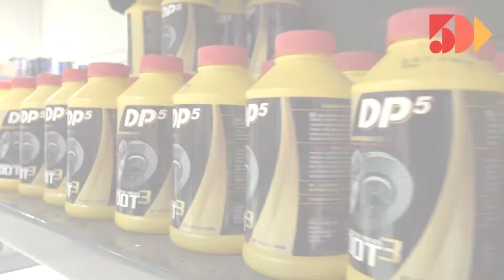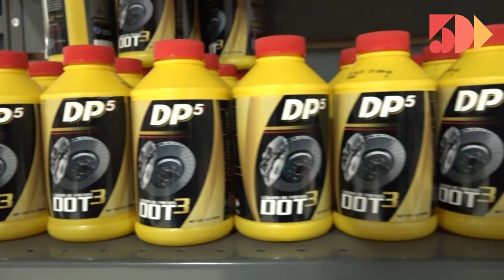ANIVERSARIO 23° MARIAN S.A. | Especiales | 5días TV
Programa emitido  el día Lunes 07  de Marzo 2022.

Invitado del día:
- José Acosta ( Gerente Comercial)

Tema:
-ANIVERSARIO °23 MARIAN S.A.